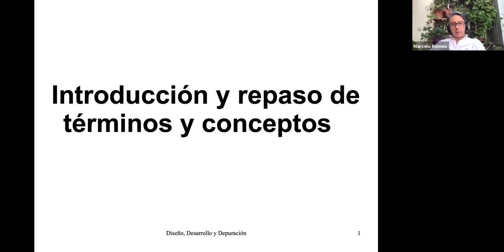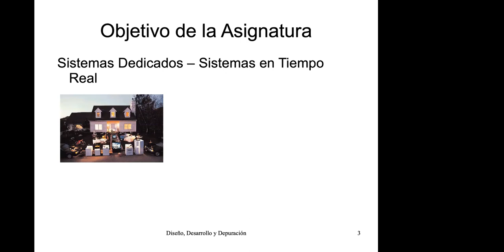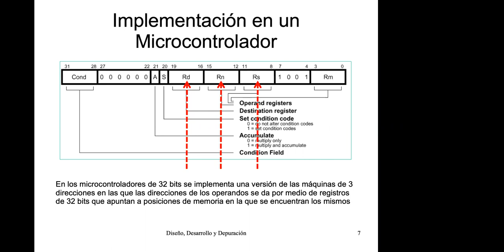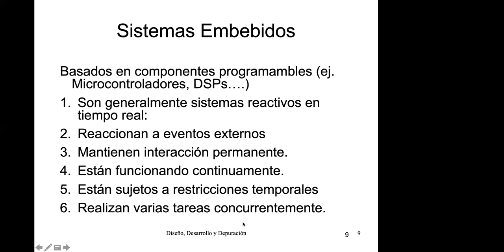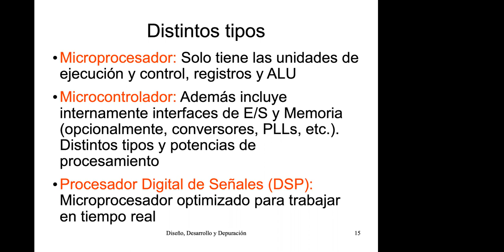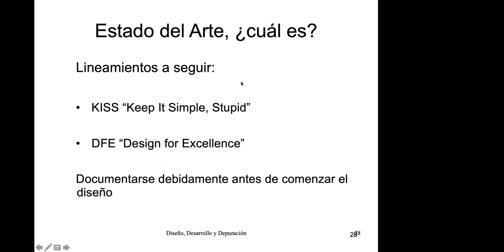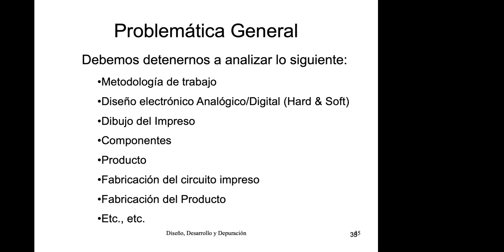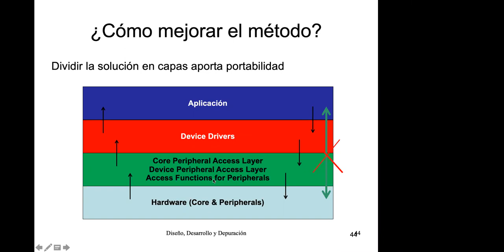TDII Repaso y conceptos fundamentales KISS DFE y modelo capas